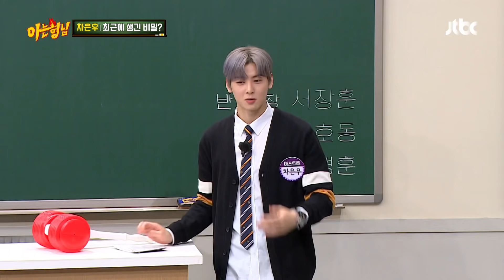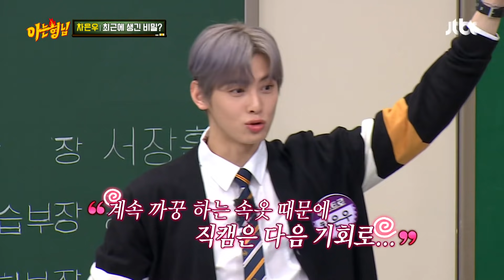녹화를 5번이나 했지만 차은우(CHA EUNWOO)의 직캠만 못 올라간 이유ㅠ_ㅠ 아는 형님(Knowing bros) 276회 | JTBC 210417 방송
녹화를 5번이나 했지만 차은우의 직캠만 못 올라간 이유ㅠ_ㅠ